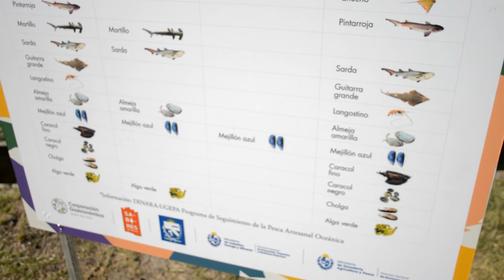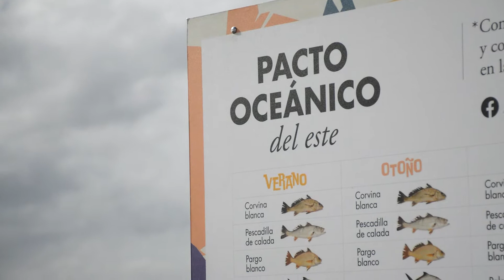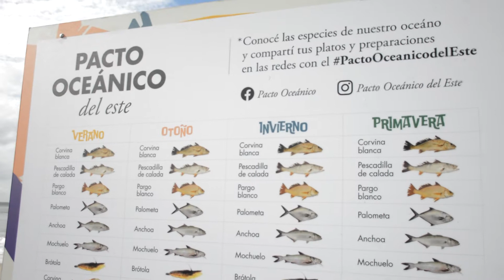Cnel Gerardo Dattelle - SEPAE